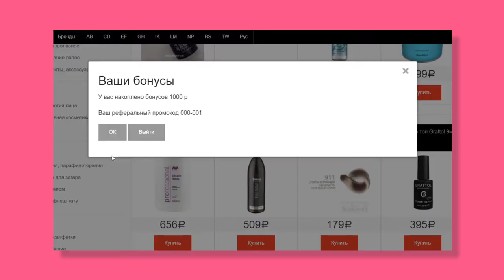Партнёрская программа: розничные магазины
О том, как действует партнёрская программа в наших розничных магазинах. Зарабатывайте вместе с нами!